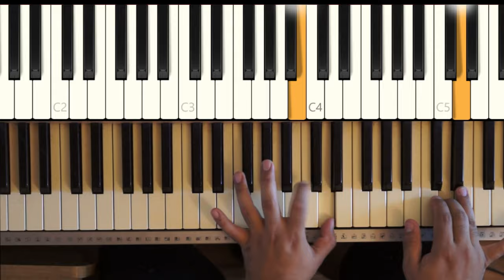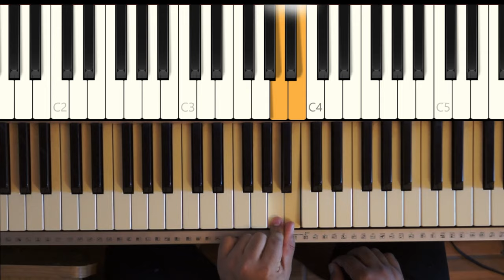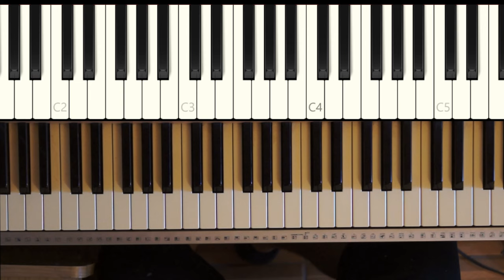Este tema te vendra bien, lo recuerdas